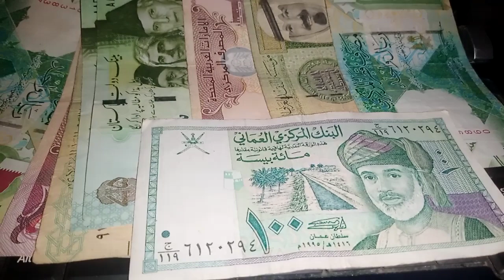IRAQ DINAR RATE 🔥 BARZANI IS HOLDING TALKS WITH THE IRAQI DEPUTY PRIME MINISTER🔥IQD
xrp,
xrp news today,
xrp news,
nader from middle east,
okie,
dinar guru,

melanie hinds
melanie hinds
shopify,
shopify dropshipping,
r-shopify,
dropshipping shopify,
dropshipping shopify
shopify dropshipping
dinar guru
iraqi dinar exchange rate today
militiamenandcrew
militiamen